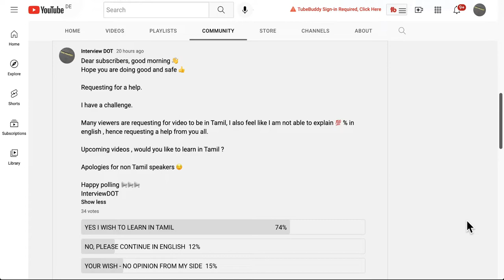CHANNEL UPDATE-OUR CHANNEL WILL BE SWITCHED TO TAMIL BASED ON POLLING RESULTS - THANKS |InterviewDOT